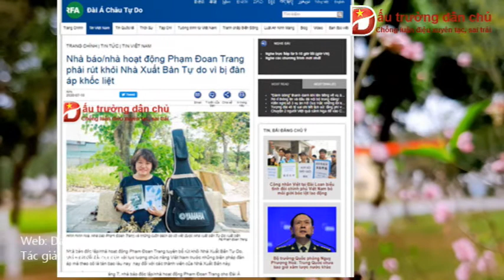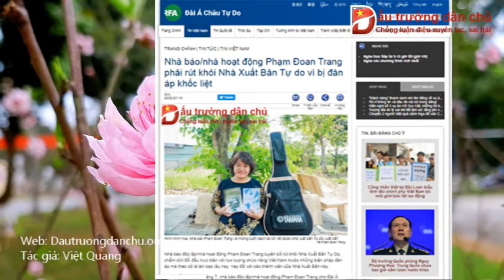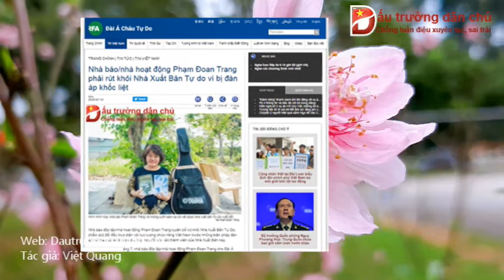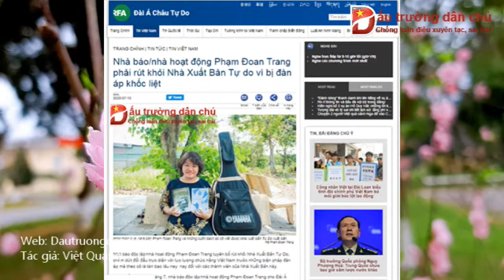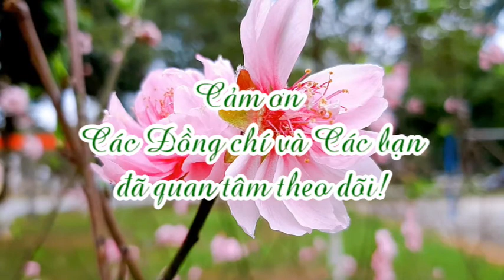Vạch trần Sự thật và Dối trá trên mạng xã hội của các "Nhà dân chủ" ở Việt Nam.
Thông tin chính luận đa chiều